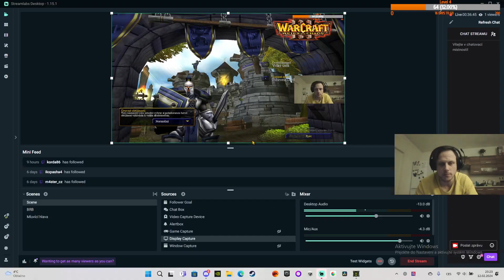RETRO: Warcraft 3 /1/ Prolog